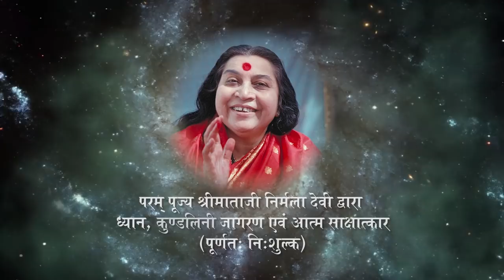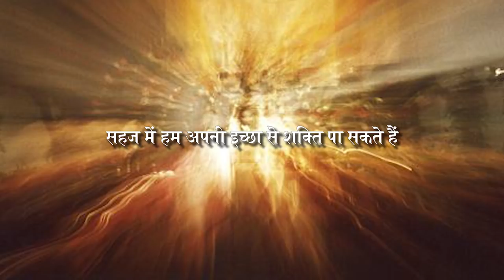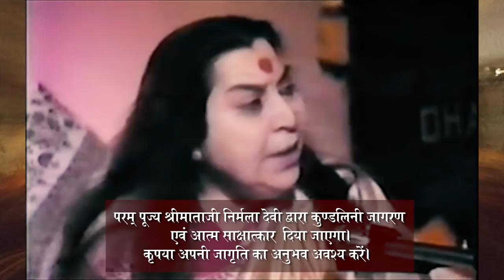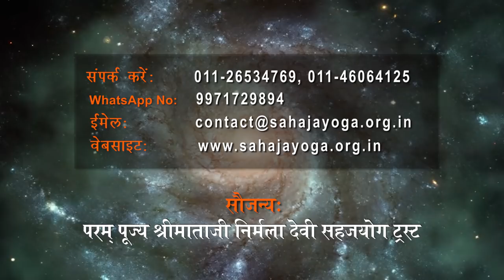Episode 34 :- सहज में हम अपनी इच्छा से शक्ति पा सकते हैं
Sahajayogachannel

Sahaja Yoga is a unique method of meditation based on an experience called Self Realisation (Kundalini awakening) that can occur within each human being
irrespective of religion, caste, creed or colour.

Through this process an inner transformation takes place by which one becomes moral, united, integrated and balanced.

One can actually feel the all pervading divine power as a cool breeze, as described in all religions and spiritual traditions of the world.

This is the actualisation of such transformation, which is taking place now, worldwide, and has been proved and experienced by hundreds of thousands in over 150 countries.

It is entirely free of charge, as one cannot pay for the experience of Divine Love.

For any queries or feedback,